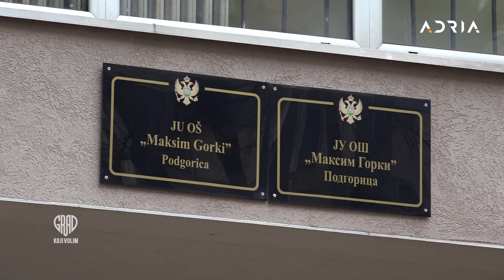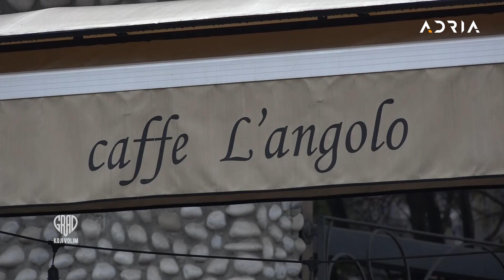GRAD KOJI VOLIM 03. 03. 2022.